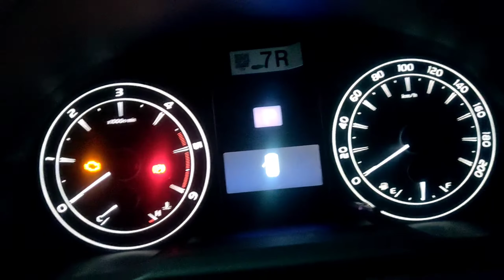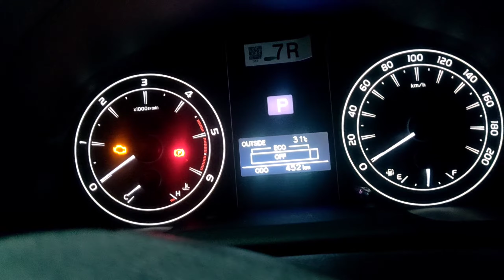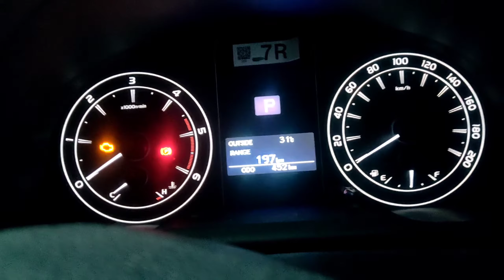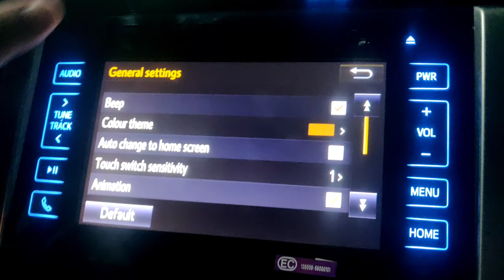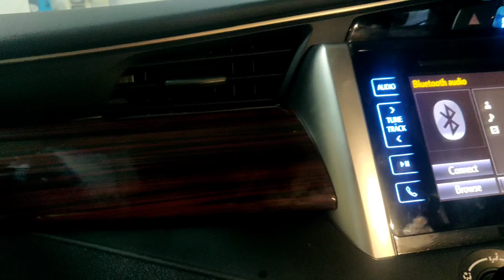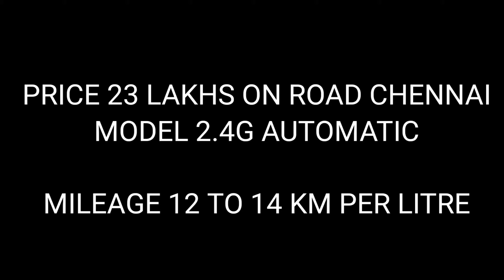Toyota Innova crysta 2.4 g Review in 2020 |By MotorView |in Tamil |Automatic |price |Cowndinyan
Hi guys I am cowndinyan and camera man Srivatsan
I explained about Toyota Innova crysta 2.4g automatic variant
toyotaInnovacrysta2020 MOTORVIEW toyota innovacrystatopspeed